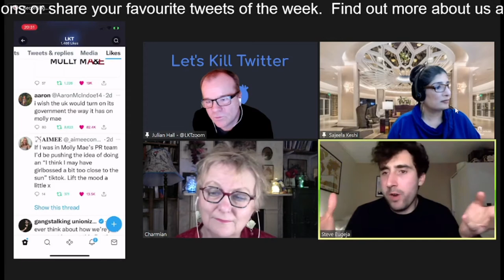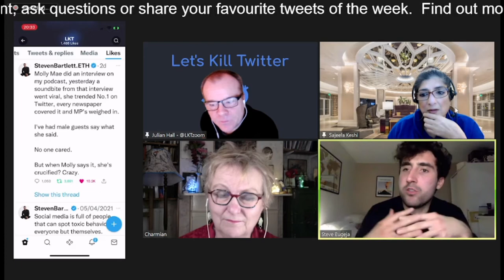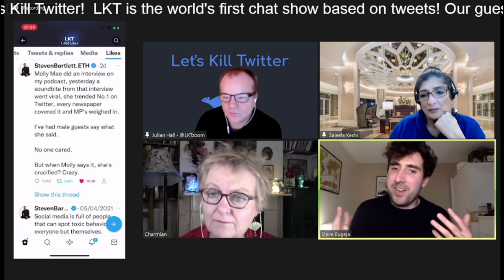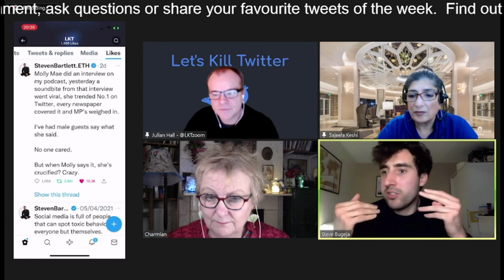Molly Mae story explained by comedian Steve Bugeja on Let's Kill Twitter.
MollyMae story explained by comedian Steve Bugeja @SteveBugeja on Let's Kill Twitter.

A brilliant deconstruction of the storm in a tea cup over the former LoveIsland star's podcast comments where she was compared to MargaretThatcher!

This is a CLIP from the full show (linked in video).

Comedians Steve Bugeja @Steve Bugeja and Charmian Hughes @charmianhughes were our guests for this edition. Hosts were freelance writer Julian Hall @TextualHealing2 and comedian @SajeelaKershi

Follow us on @LKTzoom on Twitter and on Facebook, and @letskilltwitter on Insta

Podcast versions available on all the usual outlets!

Steve Bugeja @SteveBugeja (pronounced Boo-Jay-A) is one of the circuit’s most exciting comedians. Steve won the BBC New Comedy Award in 2013 and has since performed numerous Edinburgh Fringe shows and national tours.

Steve hosted the BBC Radio 4 series Economics with Subtitles and has made numerous appearances on TV shows including The Russell Howard Hour (Sky One), Love Island: Aftersun (ITV2), Russell Howard’s Stand Up Central (Comedy Central) and Zoe Ball on Saturday (ITV1).

Steve is the co-creator of ITV2’s brand new sitcom Buffering that aired in summer 2021. The six part series starred Iain Stirling, Jessie Cave, Rosa Robson, Elena Saurel, Janine Harouni, Paul G Raymond and Sean Sagar. Steve also has a regular role himself.

Making a name for himself internationally, Steve has twice been invited to perform at the Melbourne International Comedy Festival, appearing on Opening Night Comedy Allstars Supershow (ABC1) and on Comedy Up Late (ABC1).

A prolific writer, Steve was a key member of the writing team for The Russell Howard Hour (Sky One) and for Iain Stirling’s CelebAbility (ITV2) and has contributed material to Mock the Week (BBC2), 8 Out of 10 Cats (Channel 4) and BBC Radio 4.

Charmian Hughes (@charmianhughes) started out her working life in Advertising- but after her triumphant thrush remedy slogan ‘When your c**t can’t, C*n*stan can’ offended the client instead of delighting them, she found herself catapulted into the world of stand-up comedy.

Classes in clowning and circus followed, including with renowned French mime guru Philippe Gaulier, where, for under a thousand pounds, Charmian learnt the art of gurning and breaking wind simultaneously, to the maestro’s cries of ‘Merde’.

Since then Charmian has travelled the world with her stand up, playing numerous clubs including The Comedy Store, The Bearcat Club, Banana Cabaret and has kept order and created atmosphere as a brilliantly funny MC at Up The Creek. She can be found at least one Saturday a month emceeing Downstairs at The Kings Head in Crouch End.

While taking her solo comedy to the Edinburgh Fringe she has also performed in The Comedians Theatre Company productions and for Comedians in The Dark, and for Big Difference Company for who she has also done extensive corporate work. Charmian has also taken solo shows to Melbourne Comedy Festival and 4 New Zealand Fringe Festivals.

As one of the comedy tutors at the legendary Jackson’s Lane Comedy Workshops Charmian taught Micky Flanagan as featured in his recent SKY documentary Peeping Behind The Curtain. Charmian currently teaches Beginners Stand Up Comedy for City Academy and has taught in sixth forms and for one off workshops to performance for adults.

Charmian recently appeared in the national news for her part in a new venture assisting patients suffering from trauma.
Watch via livestream on Facebook @LKTzoom, YouTube and Twitch.

Also available on Facebook Live.